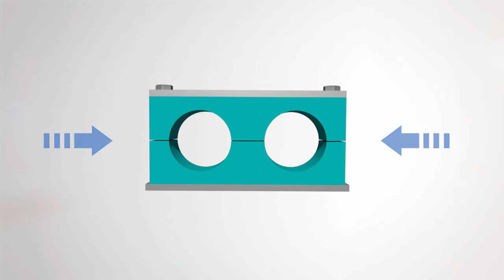Akustik Pipe Installation guide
Installation guide of our anti vibration mount